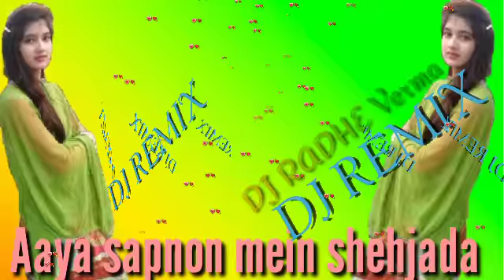Aaya sapnon mein koi shehjada chura ke Mera Dil le Gaya DJ Radhe Verma DJ remix